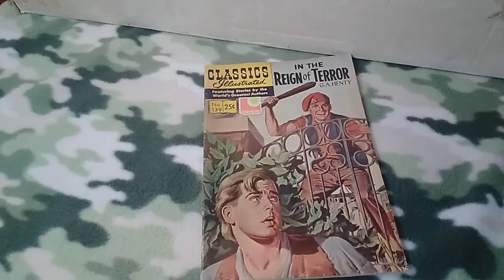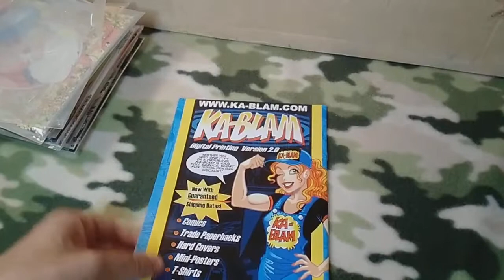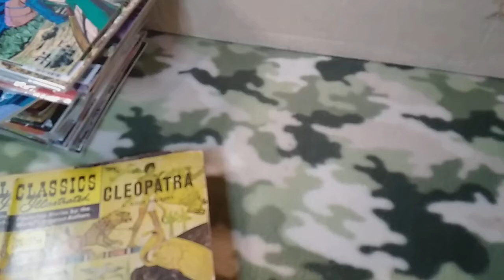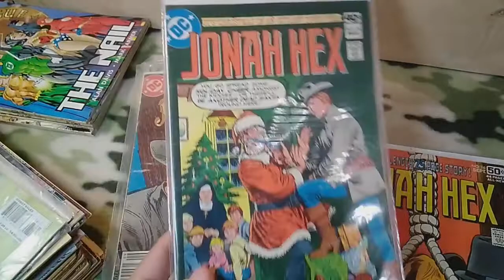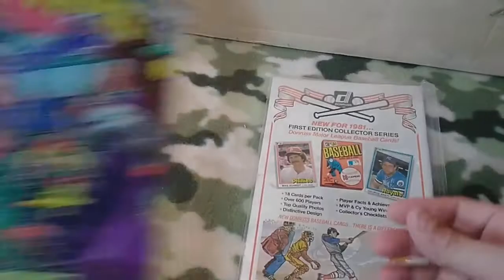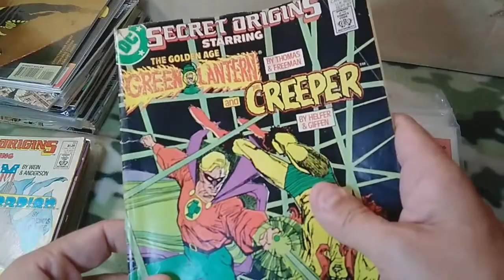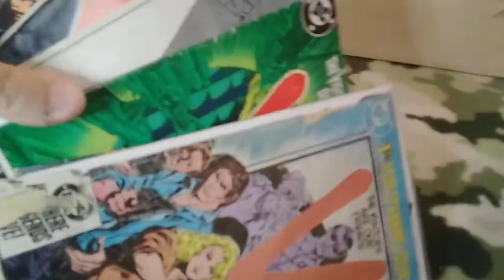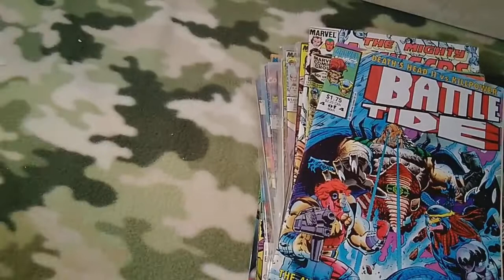Found a longbox I haven't looked at in years. Wonder what is in it?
This longbox hasn't been looked at in  at least 5 years.

So  in this longer video I take the time to  see  what all is in  it.